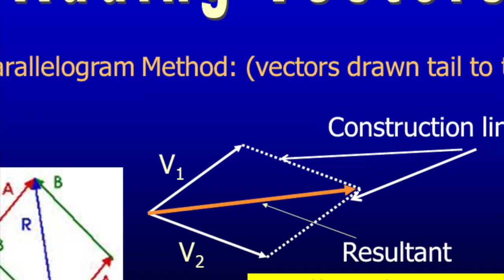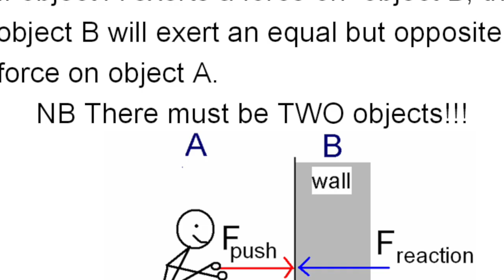physical sciences break 1.0 covid-19 study times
This video is about physical sciences break 1.0 COVID-19 lockdown study times